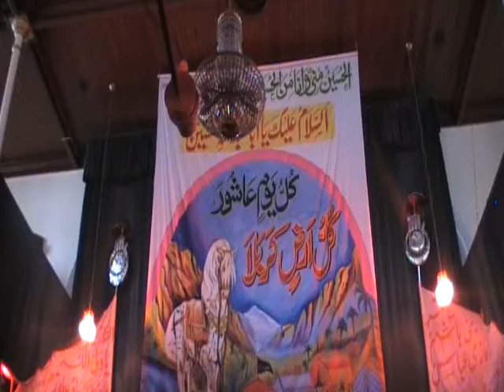10th Muharram Ashura English Syed Imran Qaseem@Hussaini Mission Newport 20/09/2018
Anjuman Hussaini Mission Newport
Matami Hussaini Sangat South Wales U.K